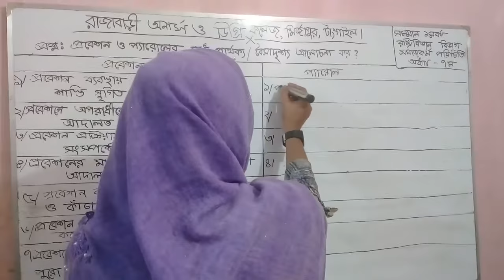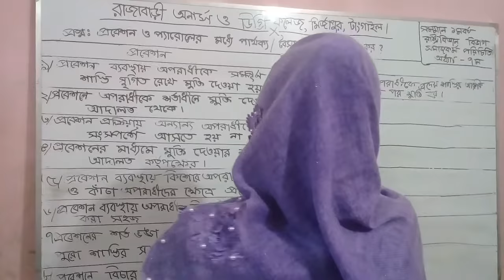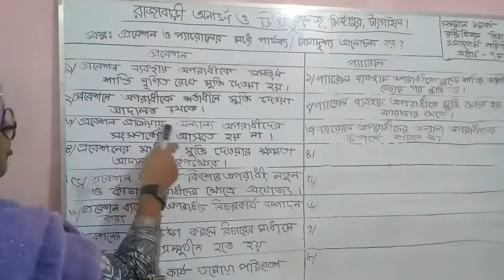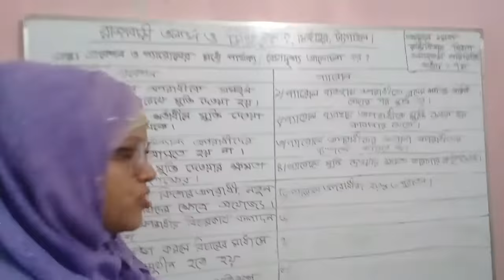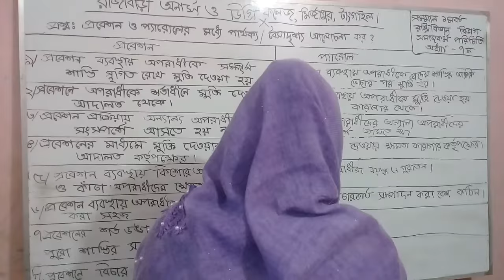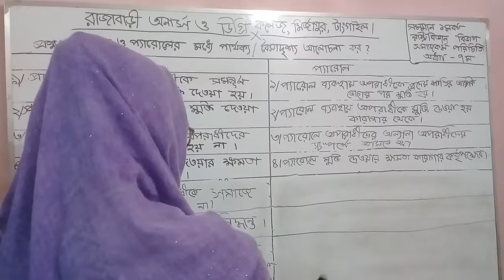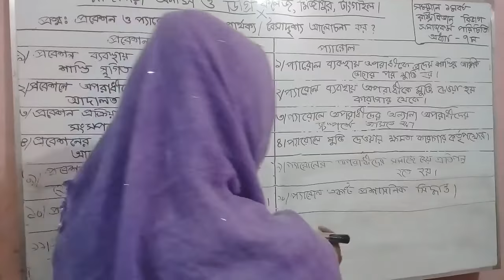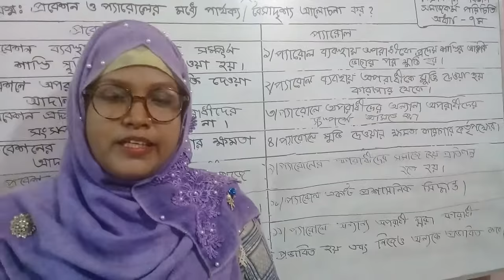Kalpana Akter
Razabari Honours and degree college,Mirzapur,Tangail. Class type : Online. Department:Political science Sub:Introduction to social work:(Honours 1st year) chapter:7 Lecturer:04,Date:11/10/2020